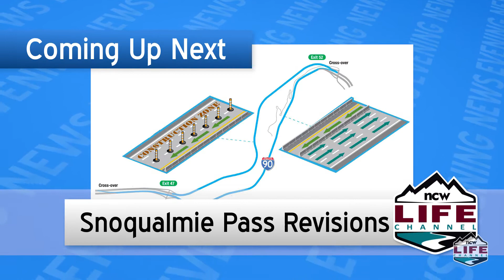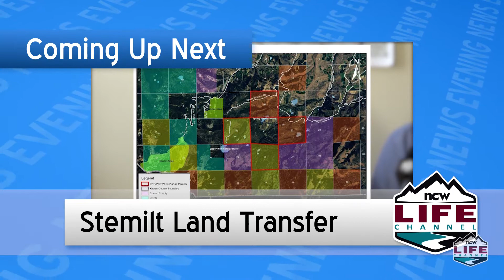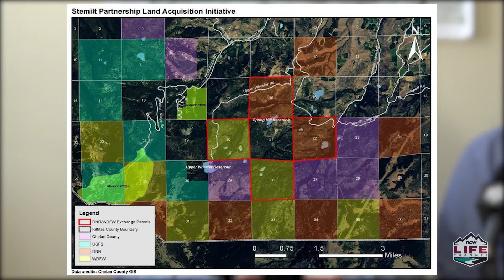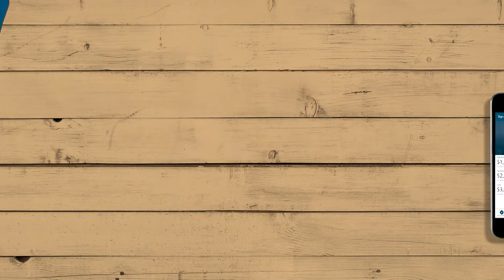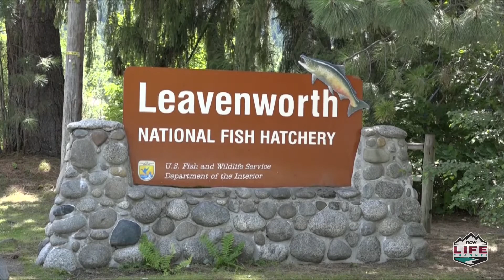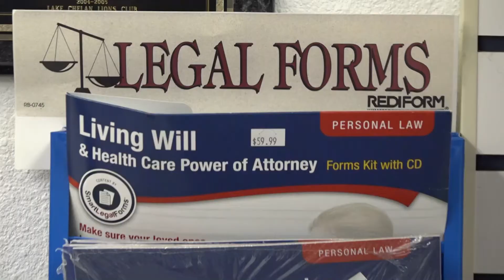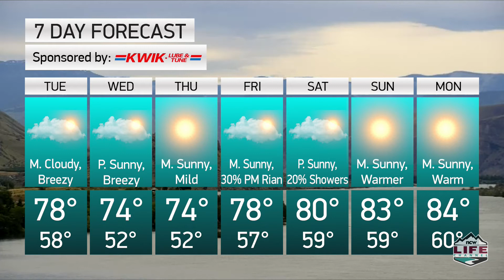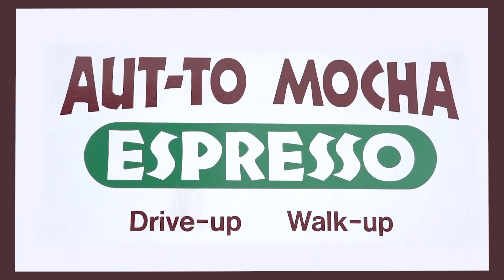NCW LIFE EVENING NEWS June 12th 2018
Filling in for Grant Olson, Eric Granstrom, with your Evening News and Sports Update..